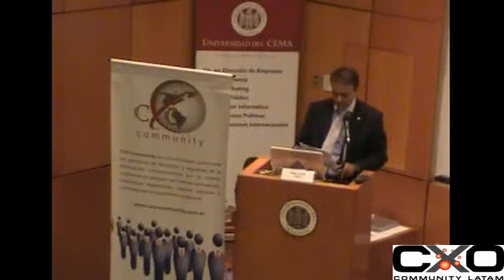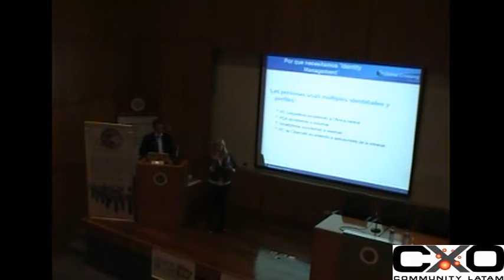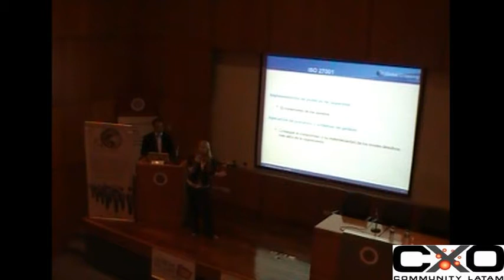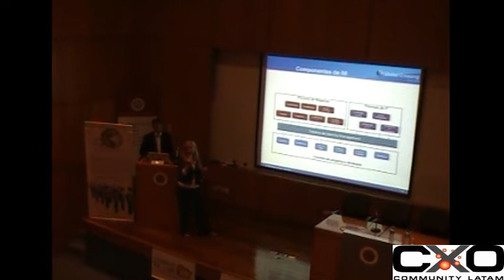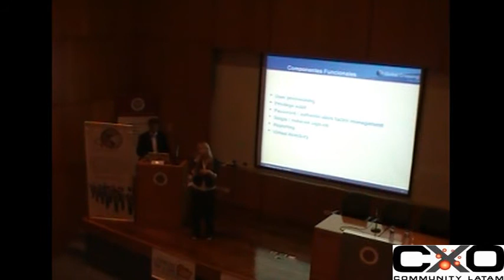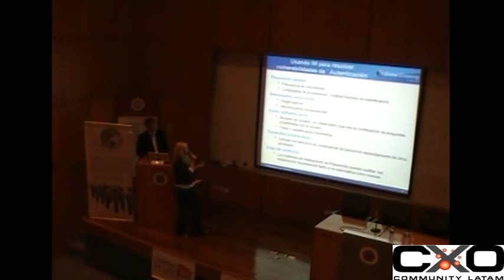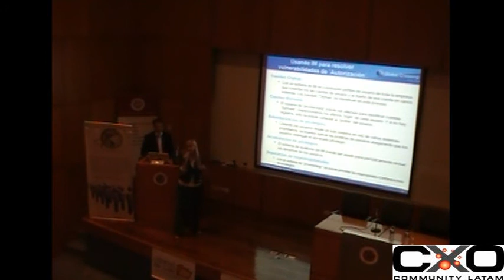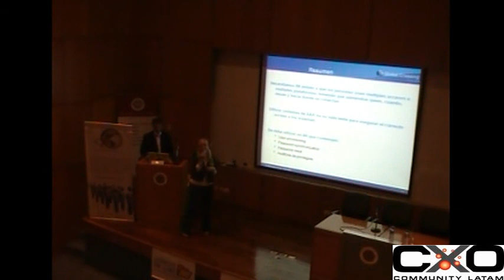Gestión de Identidades en el marco corporativo (Laura Sadleir) 2011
Laura Sadleir, Regional Technology Specialist - Datacenter, Security & Outsourcing en Global Crossing Latin American -- Level3
En el marco de la "IV Jornada de Gestión de la Identidad en la Era Digital" (2011), el orador desarrolló "Gestión de Identidades en el marco corporativo", abarcando: La información gestionada por las corporaciones ha cobrado un interés en la velocidad de su producción, teleprocesamiento y comunicación. La seguridad aplicada a su protección y a los accesos a la misma reviste la misma velocidad de atención.